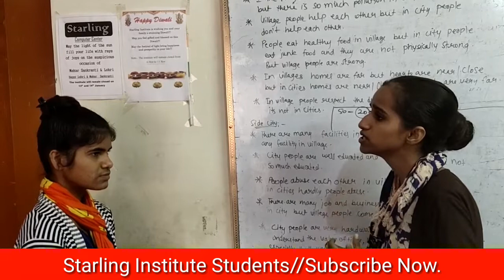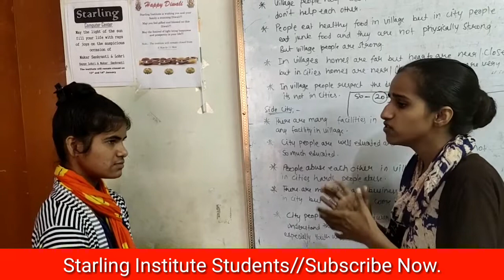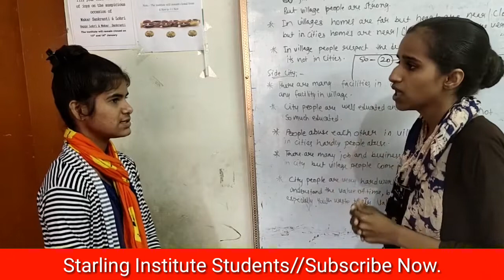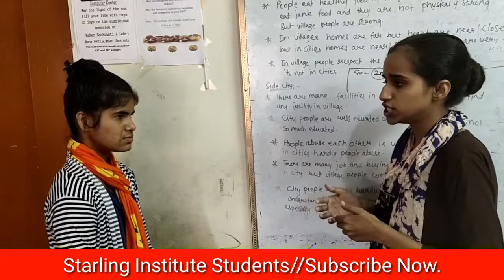Best debate on Village V/S City//Sonam & Jyoti//Starling Institute//By Harbir Singh.